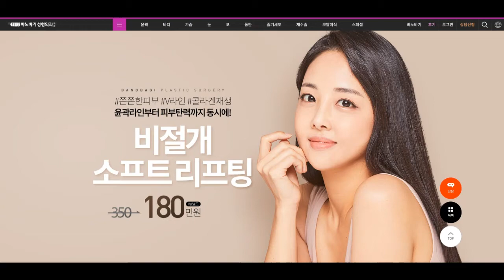모델 최로하 - 대형 성형외과 (이미지 모델)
모델 포트폴리오 채널입니다. (하단에, 이메일 주소 있습니다.)
화질은 자동으로 설정되지 않으니, 최소 720p이상으로 설정하셔서 봐주세요.

30대 여자 모델 "최로하" 입니다.
각종 홈쇼핑 촬영, 지면광고, 신문 보도자료,
제품모델, 화장품모델, 공중파 쇼프로그램, 재연드라마 등
방송경력 풍부합니다.

화면상으로 보이는 이미지가, 고급지고 깔끔한 느낌이라는
광고주들의 평이 있으므로,
섭외시 참고부탁드립니다.

동영상 포트폴리오 이외에, 사진 포트폴리오를 희망하시면, 이메일로 문의 바랍니다.

최로하, 모델 최로하, 모델섭외, 30대모델, 30대 여자모델, 광고모델,